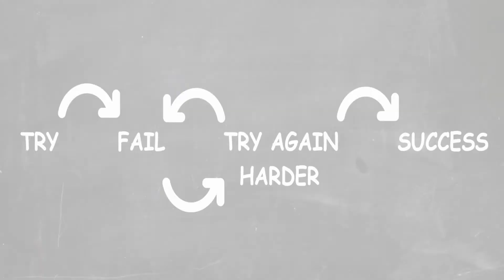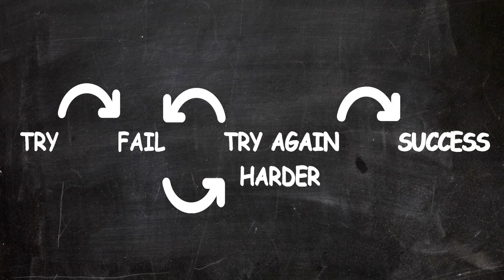क्या है सफल होने की पहली शर्त | inspirational story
✅ क्या है सफल होने की पहली शर्त

motivational story
inspirational story

     UPI ID uk.rajoria@okaxis (Preferred)